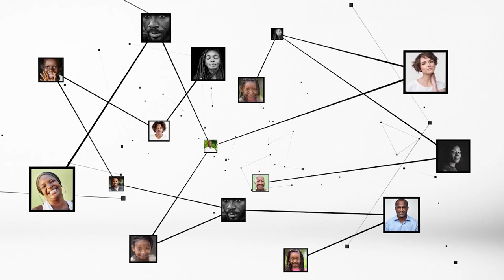Amadou Coulibaly : "la section ivoirienne du corridor multimodal va traverser plusieurs villes"